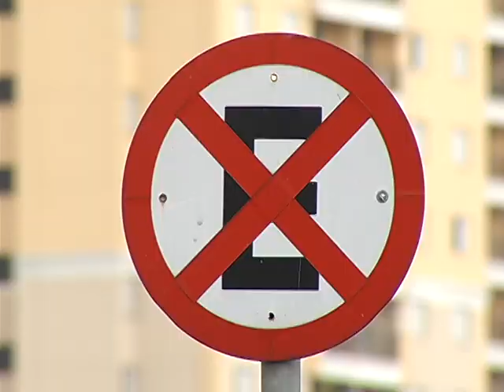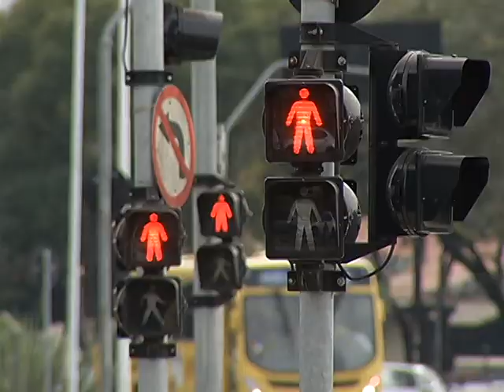Trânsito de Jundiaí recebe investimentos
Ideia é reforçar a sinalização e investir na segurança do trânsito